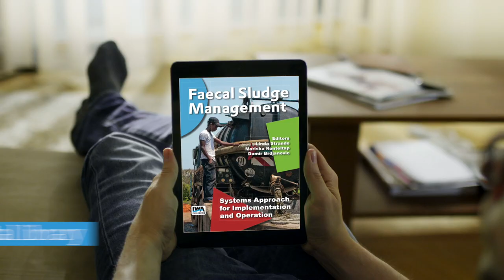Stay home. Stay healthy. Stay curious.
Dear Sandec friends, we hope you and your families are all healthy. Many of us need to stay at home in the coming weeks and even months. In this difficult time, let us exchange interesting WASH articles, books, blogs, courses, etc. We invite you all to share your recommendations directly in the comments section of this video.